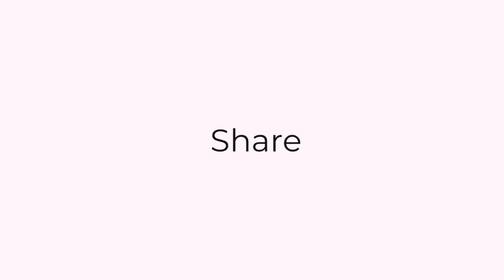KWEK KWEK (Filipino Street Food) | VLOG #110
Miss me?

Kwek - Kwek Recipe
This is a recipe for Kewek kwek or Deep Fried Boiled Quail Eggs with Orange Batter.

Ingredients
12 to 18 pieces boiled quail eggs
1 cup flour
3 tbsp cornstarch
3/4 to 1 cup water
1 tbsp anatto powder pinulbos na atsuete
1/2 tsp salt
1/2 tsp ground black pepper
2 cups cooking oil

Instructions
1. Place the cornstarch in a container and dredge the boiled quail eggs. Set aside.
2. In a mixing bowl, combine flour, salt, and pepper then mix thoroughly.
3. Dilute the anatto powder in warm water then pour-in the mixing bowl with the other ingredients. Mix well.
4. Place all the quail eggs in the mixing bowl and coat with the batter.
5. Heat the pan and pour the cooking oil.
6. When the oil is hot enough, deep-fry the quail eggs by scooping them from the mixing bowl using a spoon. Make sure that each is coated with batter.
7. After a few minutes, remove the fried quail eggs from the pan and place in a serving plate.
8. Serve with vinegar or fish ball sauce while still crispy.
9. Share and Enjoy!

*if you’re reading this until the end.. then iloveyou.